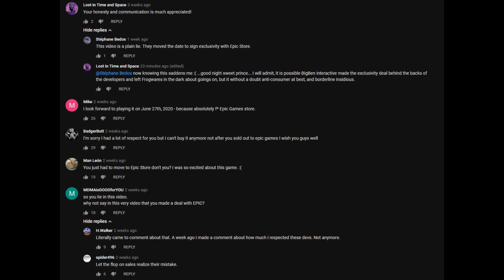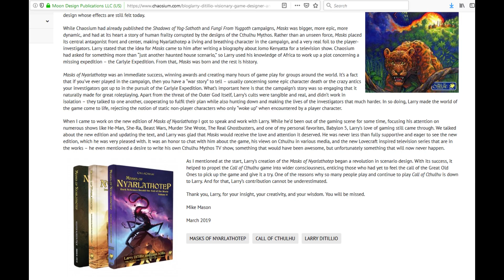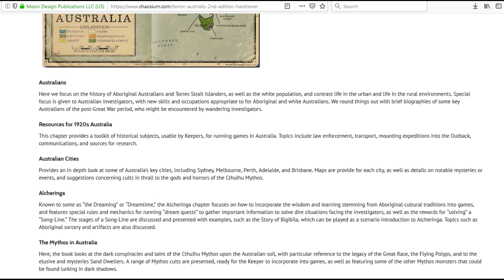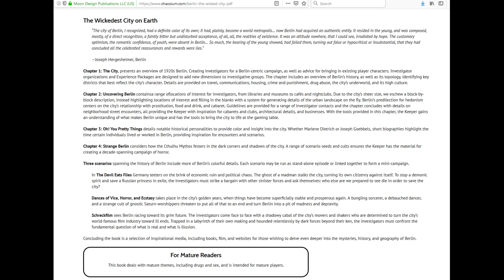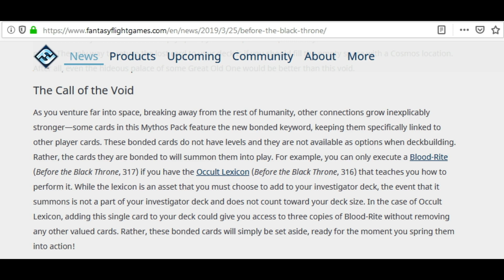Arkham News round-up: March 2019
Hello everyone, I'm your host Nate, Lost in time and space,  and welcome to this Month's Arkham news round-up. In this series I quickly highlight news and product releases that occurred throughout the  previous month. March sees the release of  new campaign settings for 7th edition Call of Cthulhu, the revealing of a new mythos pack for the Arkham LCG, along with some unfortunate news about the sinking city, and the loss of  prominent writer, Larry Ditillio.

R.I.P Larry.

Achtung! Cthulhu 7th edition bundle

Other Audio and Images produced by myself.